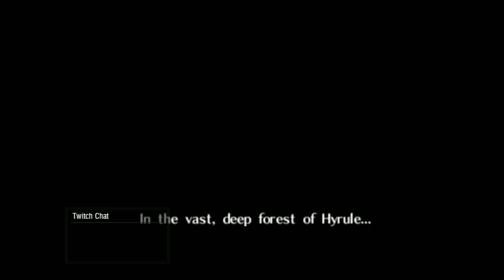][|V||?3|2][4|_ Playing N64 Ep.457 (Part 8)